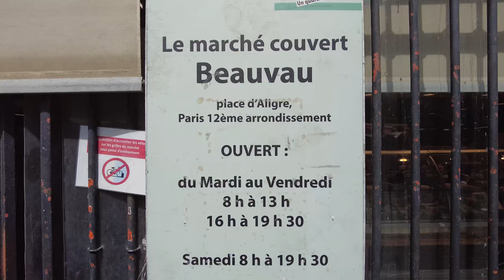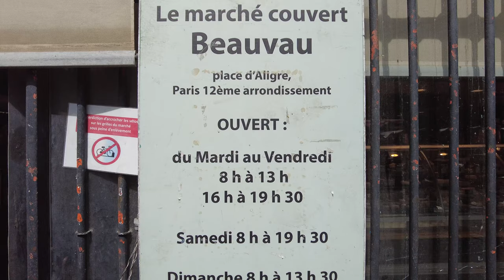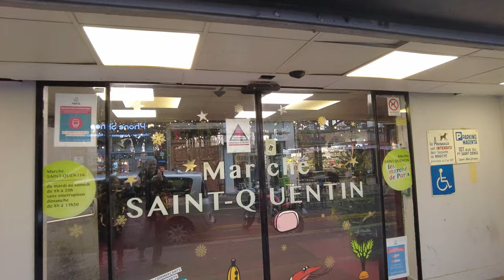Shopping Like A Parisian: Unveiling the Charms of 7 Food Markets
Aaah! Visiting Paris, the City of Light, its monuments, its museums, its cruises on the Seine River... What a dream!
But you would not really visit Paris without spending some time wandering around these 7 most interesting and charming food markets!

Timeline
0:00 - Intro
0:33 - Marché d'Aligre: Most Famous Market
2:56 - Marché Barbès: Most Popular Market
4:11 - Marché Saint-Quentin: Most Beautiful Covered Market
5:50 - Marché des Enfants-Rouges: Oldest Covered Market
6:50 - Marché Saxe-Breteuil: Most Beautiful Setting
9:37 - Marché Monge: Most Charming Market
14:06 - Marché de Rueil-Malmaison: Most Beautiful Market in the Paris Region